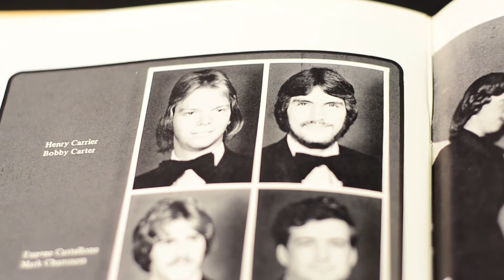Bobby Carter | Buc Spirit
As a Humanities grad from 1977, Judge Bobby Carter enacts the Lasallian mission through his service to the Memphis community every day. Get to know Judge Carter and how CBU has shaped him over the years: